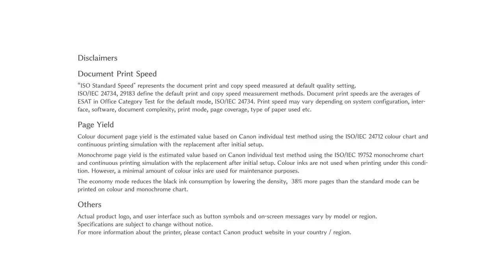Canon PIXMA Ink Efficient G6000 series Product Video (short ver)